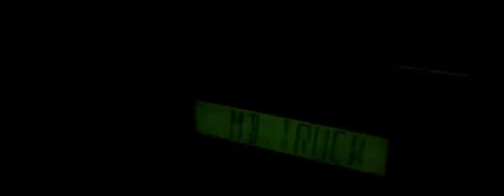teaser they don't know members of marvelas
Teaser for the unique project: THEY DON'T KNOW MEMBERS OF MARVELAS, a disorienting and mind-boggling road trip... Tune in for some psychedelic escapades !!